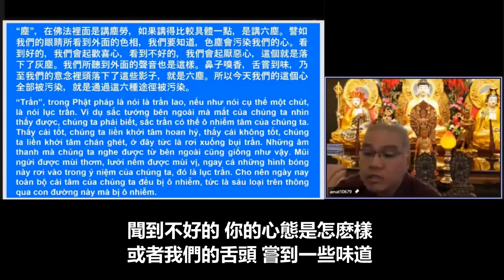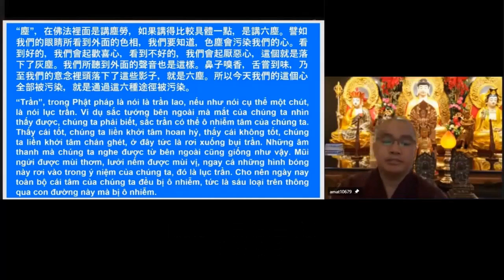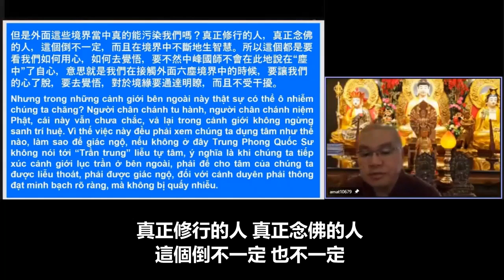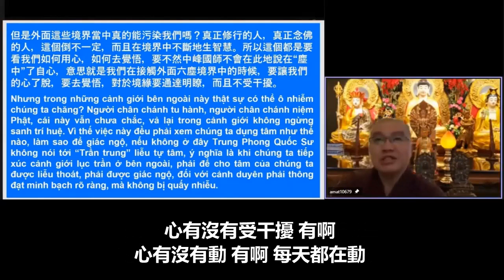D學悟法師20220130《繫念》當你看到好的，看到不好的，看到順境，看到逆境的時候，頭一句就是阿彌陀佛，你這樣修，等於你這一句阿彌陀佛名號跟生活裡面融合而一。你這樣修行才會成就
怎麽修呢 在塵中【塵】是什麽呢 塵 大家都知道 在佛法中裡面所講的就是 塵勞 塵所指的 在佛法裡面 叫塵勞 如果從它的具體來講 更進一步來説 稱爲叫六塵 六塵是什麽 譬如說 我們的眼睛 你看 我們的眼睛在這個外面境界當中 所看到的色相 所相處的 所接觸的 你眼睛所看到的 在這個色相當中 一般我們會怎麽樣 很多會污染我們的心 對不對 你眼睛所看到的 你今天無論你看到什麽 有時候 它常常來污染我們的心

比如説 你看到好的 會不會起了一個歡喜的心呢 會不會 你看到你喜歡的 這樣我好喜歡! 今天我的先生很聼話 又不發脾氣 又會念佛 又跟我來誦經 我很歡喜 老蔡今天很乖乖的 坐在那個沙發 聼經 又能夠念佛 又能夠聼經 不錯 不錯 很歡喜。看到小孩能夠聽話 能夠不跟父母頂嘴 能夠很孝順 你感覺很歡喜 看到我的生意非常的好 今天生意又賺大錢 我真的很歡喜 我們每一個人都會有這樣的心態 對不對 你眼睛所看到的

突然間 我到銀行 看到我的戶口賬號 本來是剩下五千塊 現在變成五十萬! 我好開心! 我們都會看到這樣的嘛 對不對 很多人都是有這樣的 所看到的 你的心都是在變動的 都是波動的 當你比如説看到不好的 你的心是怎麽樣 你會起了厭惡的心 對不對

像前幾天 有一位道場的一位總幹事 他是幹部 在馬來西亞 他打電話給我訴苦 他説 師父 做總幹事好辛苦 説真的 能夠做總幹事的都是菩薩再來的 那個不容易 我看到有一些義工不聽話 我心裡好難受 很多事情 所看到的這些的萬物 色相 你會落到你的這樣的 然後落下你這個灰塵 你會起了煩惱

但是 中峰國師在這個地方告訴我們 無論你看到什麽 好還是壞 善還是惡 你這一念當中你不可以 在這個生活裡面被轉了 你要用你的清淨心怎麽樣來轉 一念之間 你把它轉過來 看到好的 都是好；看到不好的 都是好的 一切都是平等的 你不會被這些所看到的 而所影響 影響到你的心 擾亂你的清淨心 中峰國師就是叫我們這樣學 當你看到 好的 看到不好的 看到順境 看到逆境的時候 一句阿彌陀佛 頭一句就是阿彌陀佛 你這樣修 等於你跟阿彌陀佛 這一句名號跟在這個生活裡面 能夠融合而一 你這樣修行才會成就 這個是從眼睛所看到的色相

我們現在看到我們耳朵，我們耳朵所聼到外面這一些的聲音，比如說有人批評你，你會感覺厭惡，發脾氣，不喜歡。有人讚歎你，感覺很歡喜，很快樂。中峰國師教我們學佛不要這樣。不要因爲一個人的一句話，讓你開心，就開心，讓你煩惱，就煩惱。你要在這個境界當中，怎麽樣去轉這個境界。那個才是修行啊。不要因爲聼到一些你喜歡的，你就感覺很歡喜。聽到一些不喜歡的，你就發脾氣了。你不要在這個境界當中，去造業。

再比如説 你的鼻子 聞到一些香味 你喜歡的 你的心態是怎麽樣 聞到不好的 你的心態是怎麽樣

或者我們的舌頭 嘗到一些味道 我們喜歡的 你的境界是怎麽樣 好的是怎麽樣

甚至於我們的念頭 我們的意念 這意念裡頭 你(會)不會落下了這一些的影子 從你的内心的貪瞋痴慢疑 自私自利 名聞利養 你會不會被這些污染 而落下這樣的影子 這個就是六塵

所以 中峰國師告訴我們 今天我們的這個心 中峰國師講的很清楚 他說 我們現在這個心 全部被污染了 就是通過 通過什麽 這六種途徑 就是六根接觸六塵 天天都是在被污染了 我們有沒有發現呢 我們有沒有覺悟呢 六根接觸六塵 我們有沒有這樣 眼睛 耳朵 鼻子 六根 你的六塵

但是 我們在這個地方要知道 外面這一些的境界 外面的這一些的六根接觸六塵 這些六塵 這些境界當中 它真的能夠污染我們的心嗎 真的嗎 中峰國師在這個地方 問 外面這一些境界當中 真的能夠污染我們的心嗎 六根接觸六塵真的能夠我們被迷惑嗎 説實在的 中峰國師告訴我們 真正修行的人 真正念佛的人 這個倒不一定 也不一定 無論什麽樣的境界當中 他都不害怕 而且無論在什麽樣的境緣 無論在什麽樣的境界中 不但不會被污染 不會被迷惑 而且天天都在繼續不斷的生智慧 真的 會修的人 會念佛的人 有真正修行的人 他不怕這些境界 六根接觸六塵 不但不會被迷惑 在他的心目中 不斷都在生智慧

所以 在這個都是教我們 中峰國師要我們如何用心 如何去覺悟 要不然 中峰國師不會在此地說【在塵中了自心】。什麽意思呢 就是説 我們在接觸外面這六塵境界中的時候 中峰國師要我們 在這個境界當中 能夠了脫 在這個境界當中 在這個六塵當中 你能夠去覺悟 對於境緣 你要統統去明白 境緣的意思就是說順緣 逆緣 善緣惡緣 無論在什麽樣的境界當中 你要真正的去明瞭 而在這個境界當中 你的内心一定要不受干擾 這個很重要 你心要如如不動 你看 我們現在每天就是這樣的 遇到境界的時候 心有沒有受干擾 有啊 心有沒有動 有啊 每天都在動 波動 波動跑得太快了 在境界當中我們常常...